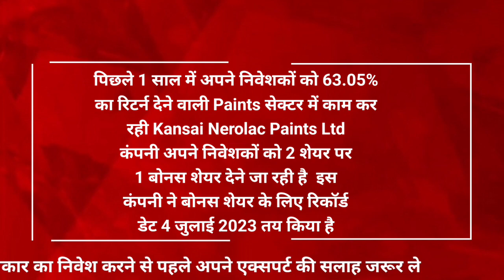बोनस देने वाली दिग्गज कंपनी | stock market buy now today | stock to buy now | penny stocks buy now